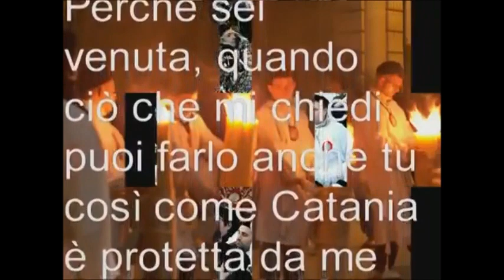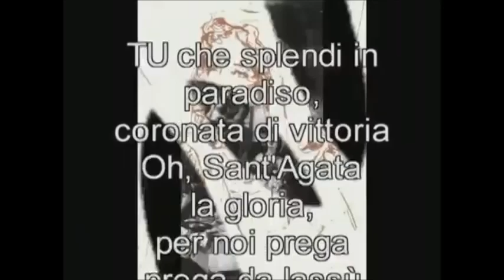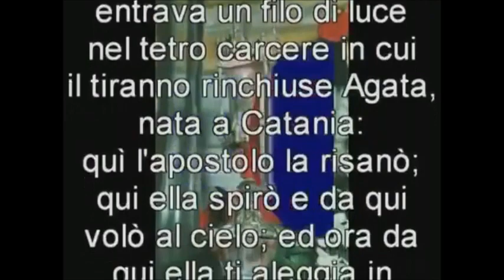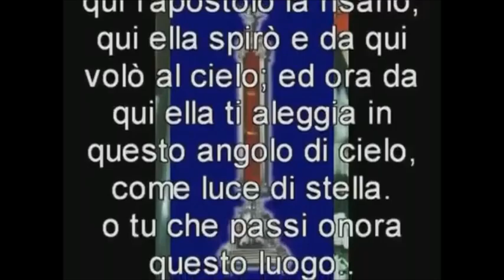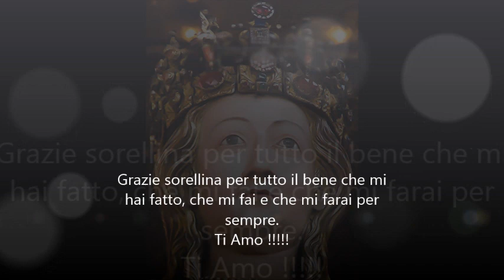Omaggio a Sant'Agata (Inno a Sant'Agata)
Per Catania i festeggiamenti Agatini sono il cuore dell'anno, la festa di Sant'Agata è il 5 Febbraio.
Sant'Agata è una santa vergine e martire vissuta nel terzo secolo dopo cristo, fu martirizzata in giovanissima età per difendere la propria fede e la purezza del suo corpo, il suo esempio è ancora vivo e attuale quasi 2000 anni dopo.
W S. Agata.

Testo:
Inneggiamo alla, martire invitta
Rifulgente di luce divina
Inneggiamo alla grande Eroina
Presso l'ara cosparsa di fior
Anelante di palpiti sacri
Si diffonda la gioia nel cielo
Ed all'ombra del mistico velo
Sorga l'inno festoso dei cuor.

Rit. Tu che splendi in Paradiso
Coronata di vittoria
o Sant'Agata la gloria
Per noi prega di lass—.

Esultante nei duri tormenti
Luminosa nel carcere oscuro
Ella affronta con animo puro
Le minacce d'un uomo crudel.
Non ascolta le vane lusinghe
Le promesse d'un sogno radioso
Vince il fuoco e del cielo armonioso
L'innamora l'eterno splendor. Rit.

Per i secoli vola il suo nome
E risuona pei monti e sul mare
Circonfuso di sole l'altare
Il Suo Corpo conserva fedel.
Sul leviam cittadini l'evviva
Al valor centenario, possente
Di colei che pregava morente
Il Signor della vita immortal. Rit